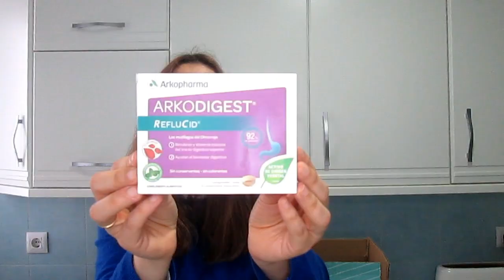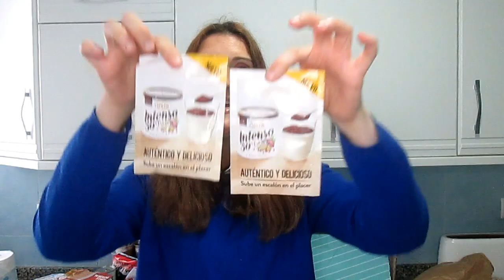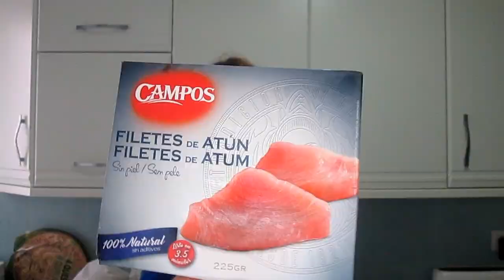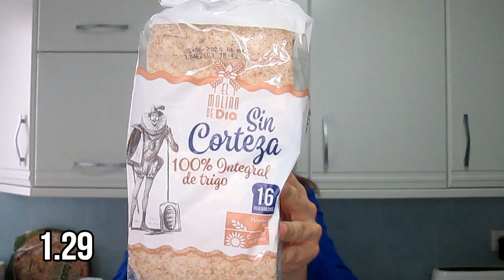SÚPER COMPRA semanal MERCADONA + DÍA + CARNICERÍA + FRUTERÍA + AL LADO .DISFRUTABOX📦🎊 2021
Si este vídeo te ha gustado NO puedes perderte éstos😁

Familuqui!! aquí  os traigo una SÚPER COMPRA semanal MERCADONA + DÍA + CARNICERÍA + FRUTERÍA + AL LADO .DISFRUTABOX  2021. Una cajita súper "apañá" 😃

Espero que os guste y si ha sido así os pediría un LIKE y que compartáis con TOOOODA la gente que queráis 😃❤️.

Mil millones de gracias por estar ahí ❤OS QUIEROOOOOOO❤